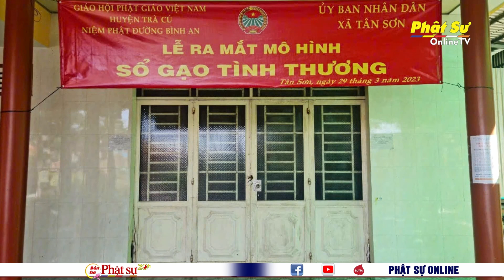TRÀ VINH:NIỆM PHẬT ĐƯỜNG BÌNH AN RA MẮT MÔ HÌNH “SỔ GẠO TÌNH THƯƠNG” TẶNG CHO CÁC GIA ĐÌNH KHÓ KHĂN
TRÀ VINH: NIỆM PHẬT ĐƯỜNG BÌNH AN RA MẮT MÔ HÌNH “SỔ GẠO TÌNH THƯƠNG” TẶNG CHO CÁC GIA ĐÌNH KHÓ KHĂN VÀ NGƯỜI GIÀ NEO ĐƠN